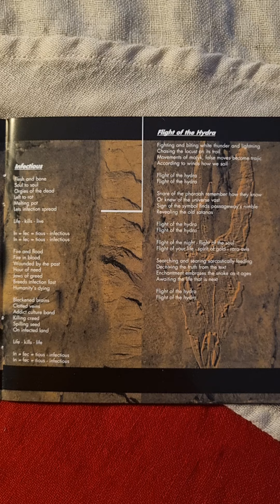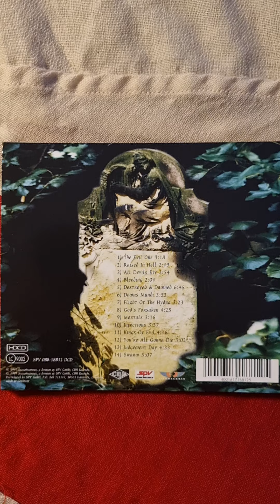Venom - Cast In Stone Close Up (1997) (CD)